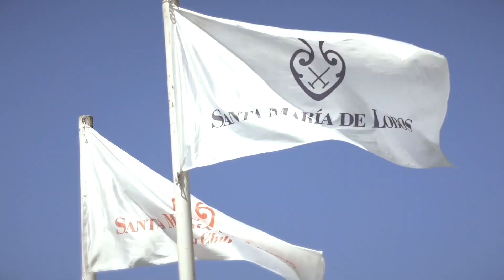Santa Maria de Lobos - Ladies Polo Cup